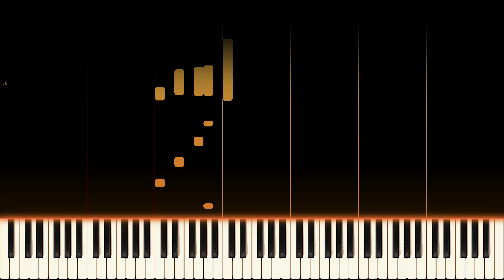1227 - Ethan Voss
An original composition for solo piano